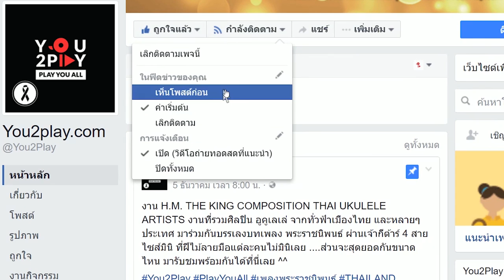YENA ตำรวจ Police